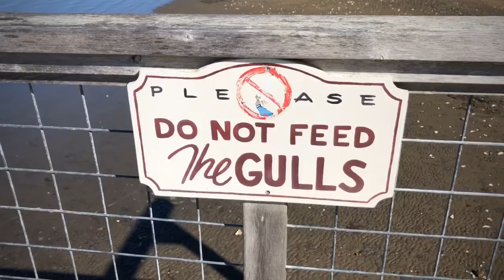Nicks Cove Tomales Bay